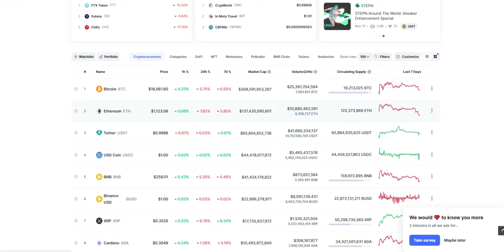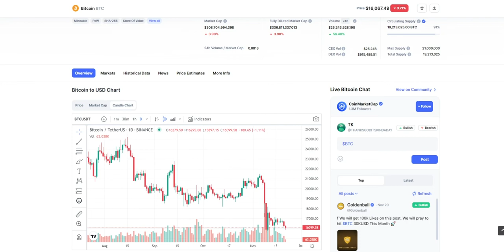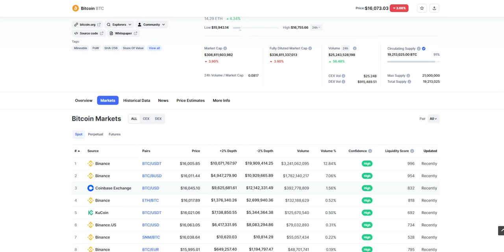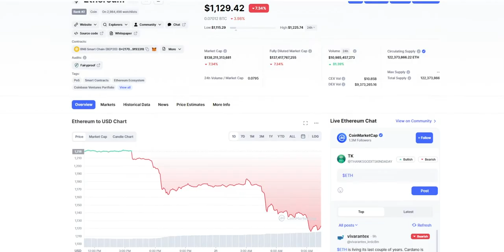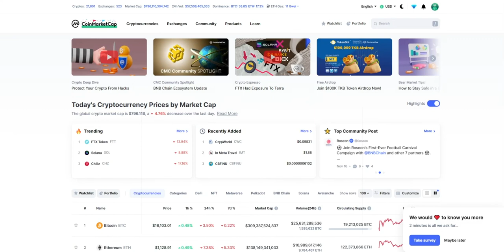มารู้จักกับ CoinMarketCap ในโลกของ Crypto บอกอะไรเราบ้าง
วันนี้เราจะพาไปรู้จัก Website ที่ชื่อว่า Coinmarketcap ซึ่งเป็น Website
ติดตามราคาที่ได้รับการอ้างอิงมากที่สุดในโลกสำหรับสินทรัพย์คริปโตในภาคคริปโตเคอร์เรนซีที่มีการเติบโตอย่างรวดเร็ว ที่นี้ใน Website ตัวเลขที่แสดงบอกอะไร
ให้กับเราบ้าง ใรคลิปนี้เราไปดูกันนะครับ

เริ่มต้นขุดบิดคอยน์ฟรีบนมือถือ

ปัจจัยอะไรบ้างที่ส่งผลกับราคา Bitcoin

วิธีถอนเงินจากการขุดและเปิดกระเป๋าตังค์
การเริ่มต้นขุดบิทคอยน์บนมือถือ อัพเดท